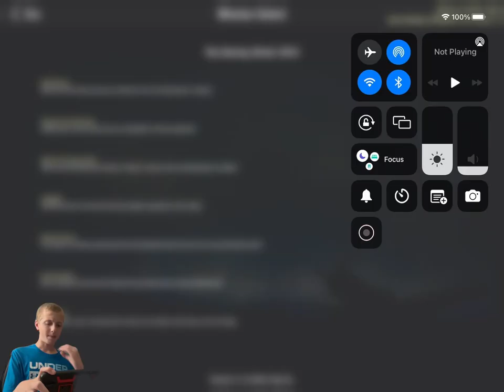I’m Am The Best Fighter Pilot! (Alliance Air War)